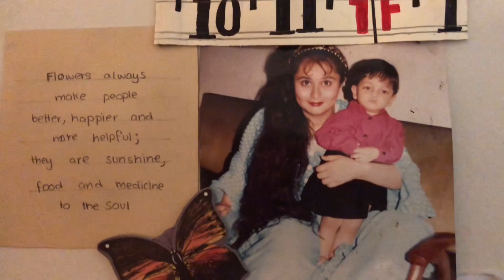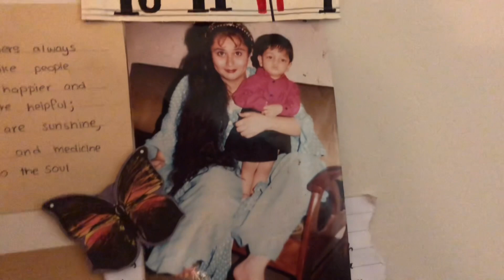Teen Bedroom Tour | Daughter's Room Makeover Finale|2022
hey everyone! i'm so excited to finally be releasing today's video! my room took so long to complete, but it's at a place where i think i'm pretty happy with it. i hope you all enjoyed and got some inspiration for your own room, let me know if you want an in-depth room tour sometime in the future! thank you always for the support xx

Luxury Use Furniture kitna Sasta |Second Hand Furniture | Embassy Use Furniture
Address 👇
abbas market islamabad furniture abbas market islamabad, abbas market furniture, abbas market f6, abbas market f6/4, al abbas market islamabad, abbas market f6 islamabad

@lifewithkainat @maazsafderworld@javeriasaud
@outstyle @Zaynab Ramay
@Glossips Vlogs @Nasira Khanum   @Arishfa Khan@Arjuna Harjai
@Flying Beast @Dipika Ki Duniya
 @Saba Ibrahim    @Shahveer Jafry   @Mano Jafry   @Sunny Jafry VLOGS
 @Pakistani Mom Life In Dubai
 @ARY Digital @ARY News @HUM TV   @Geo News @Imran Khan@Remedies with Khanum   @Nadeem          @Mannya vlogs  @Ducky Bhai   @Natasha Waqas
 @zakia queen   @Zakia usa furniture, @Uzair ali vlogs, furniture design,
@imran khan jalsa  @Amber Naz OFFICIAL   @Cooking With Shabana   @Nadia ka kitchen   @OutStyle   @Sweetie G Lahori Vlogger
@Dilber Yaseen
@Naina Akbar
@Muhammad  nadeem
@pak village block
@Mustafa Sajid
@Pashtuns Reaction
@Maryam Fahad
@Jazib Zindagi
@Malik Shahzad vlogs
@Salma yaseen

@Salma Yaseen vlogs
Bebikiroshnichennln hi